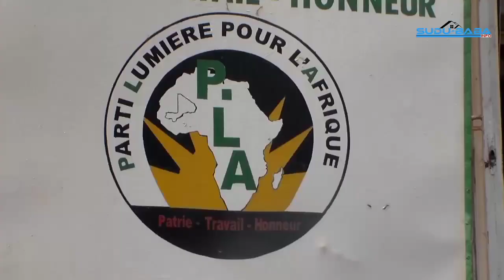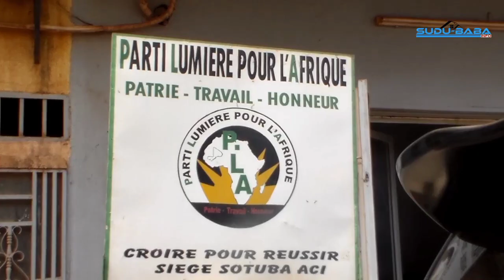Part lumière pour l'Afrique en synergie avec les Forces malienne de résistance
Part lumière pour l'Afrique en synergie avec les Forces malienne de résistance, prévoient la mise en place d'une grande coalition dénommé Front pour le Respect de la souveraineté.
L'objectif vise non seulement à soutenir la transition, mais aussi de  préparé après Transition.

L'annonce a été faite ce dimanche 11 juin 2023, suite à la rencontre d'échange entre les deux Forces vive de la nation.